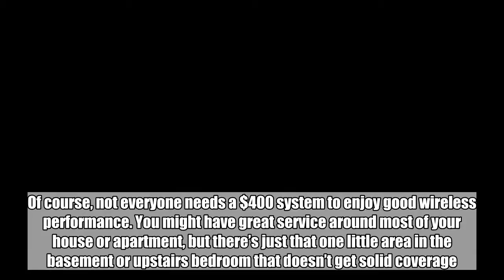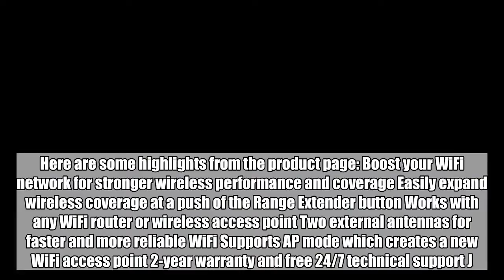Fix that annoying Wi-Fi dead spot with this $20 range extender on Amazon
There are so many great next-generation Wi-Fi systems out there that will give your home network a serious boost. Of course, not everyone needs a $400 system to enjoy good wireless performance. You might have great service around most of your house or apartment, but there’s just that one little area in the basement or upstairs bedroom that doesn’t get solid coverage. Instead of spending hundreds on a new Wi-Fi system, first try spending $19.99 on a top-rated TP-Link N300 WiFi Range Extender, which is currently discounted on Amazon. Here are some highlights from the product page: Boost your WiFi network for stronger wireless performance and coverage Easily expand wireless coverage at a push of the Range Extender button Works with any WiFi router or wireless access point Two external antennas for faster and more reliable WiFi Supports AP mode which creates a new WiFi access point 2-year warranty and free 24/7 technical support J.D. Power Ranked TP-Link “Highest in Customer Satisfaction for Wireless Routers” in 2017*   TP-Link N300 WiFi Range Extender with External Antennas and Compact Design (TL-WA855RE)   $19.99  Available from AmazonBGR may receive a commission  Buy Now  Follow @BGRDeals on Twitter to keep up with the latest and greatest deals we find around the web.  Tags: BGR Deals